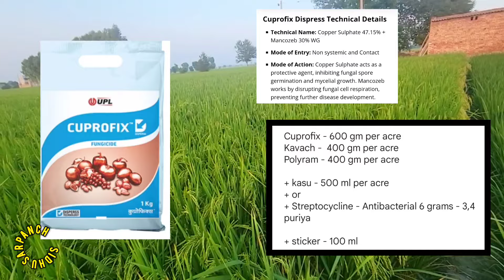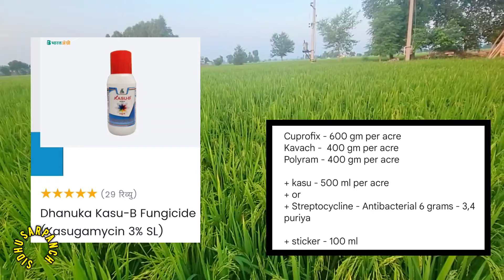ਝੌਨੇ ਵਿੱਚ ਹਲਦੀ ਰੋਗ ਦਾ ਕੀ ਕਰੀਏ ? ਡਰ ਡਰ ਚ ਖਰਚਾ ਤੇ ਨੁਕਸਾਨ ਹੋਊ !! False Smut spray on paddy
ਹਲਦੀ ਰੋਗ ਦੇ ਇਹ ਕਾਰਨ ਤੇ ਜੇ ਤੁਹਾਡਾ ਝੌਨਾ 15 ਦਿਨ ਚ ਪੱਕ ਜਾਣਾ ਤਾ ਸਪਰੇਅ ਕਰਕੇ ਖਰਚਾ ਨਾ ਕਰੋ ਨੁਕਸਾਨ ਹੀ ਹੋਏਗਾ ਤੁਹਾਡਾ ਪਰ ਜੇ ਤੁਸੀ ਸਪਰੇਅ ਕਰਨੀ ਆ ਤਾਂ ਆਹ ਦਵਾਈਆ ਕਰਕੇ ਰੱਖਿਆ ਕਰ ਸਕਦੇ ਹੋ !!